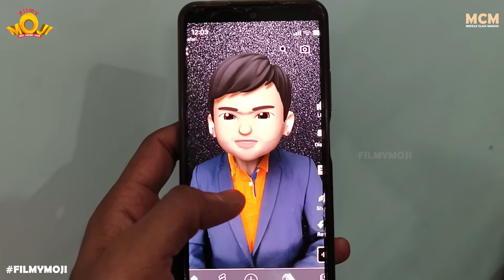Filmymoji || Middle Class Madhu || Karchu Anthaa Naadhey || MCM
Filmymoji Middle Class Madhu releases its new episode Karchu Anthaa Naddhey, in this new episode madhu and his father goes to market for vegetables where they find hike in vegetables and madhu wanted some money then he finds a loop hole in upi app where he plans to give party to our naatu guntala gang. Find out what madhu done to the gang in this karchu anthaa naadhey episode.